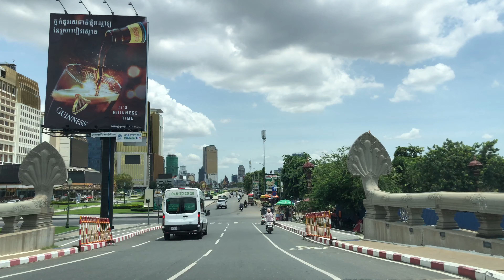CAMBODIA AND TRAVEL GUIDE IN PHNOM PENH CITY, KINGDOM OF WONDER